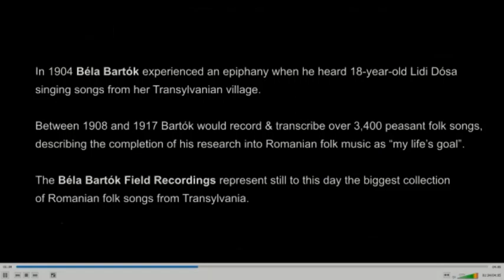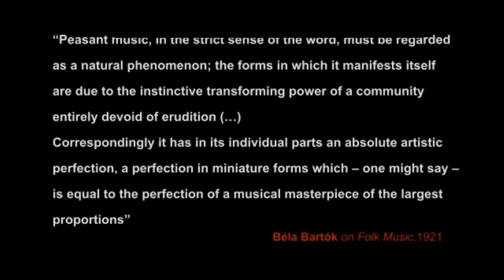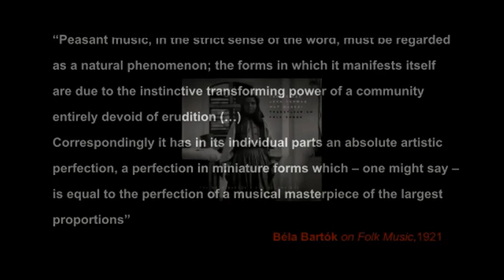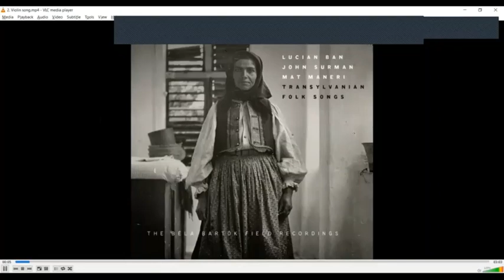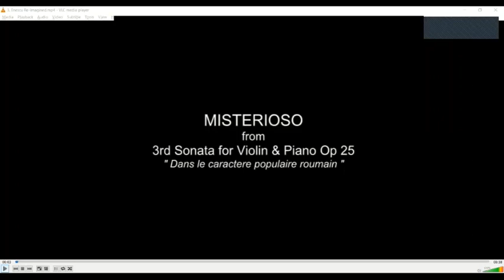Transylvanian Folk Songs: Karl Lippegaus interviews Lucian Ban & Mat Maneri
Renowned music journalist and radio presenter Karl Lippegaus will interview pianist Lucian Ban and violist Mat Maneri in a live conversation part of the “I soul ation” Series, on the occasion of the Transylvanian Folk Songs album release.

The collection and preservation of Romanian Folk Music was a lifelong pursuit of the great composer Béla Bartók. The musical re-imagination of his Transylvanian field recordings generated by Lucian Ban, Mat Maneri and John Surman on their latest album is a stunningly endeavour that furthers their composer’s pursuit and accentuates its importance.

Lucian Ban - piano
John Surman - baritone & soprano saxophones, bass clarinet
Mat Maneri - viola